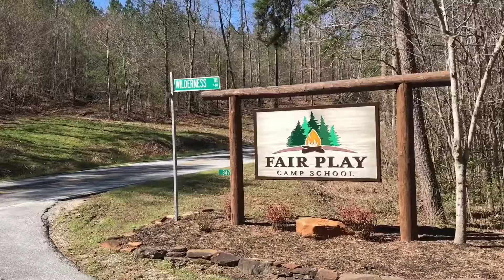Packing Food for Canoe Trip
The Pioneers packing food for their upcoming canoe trip.